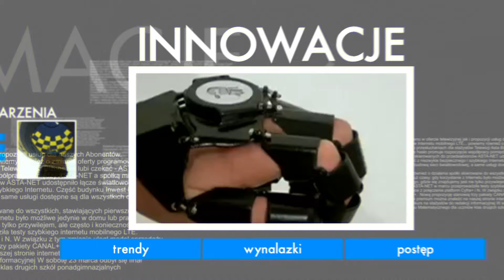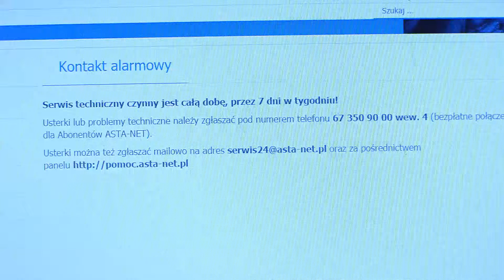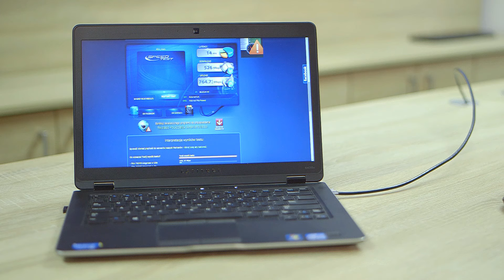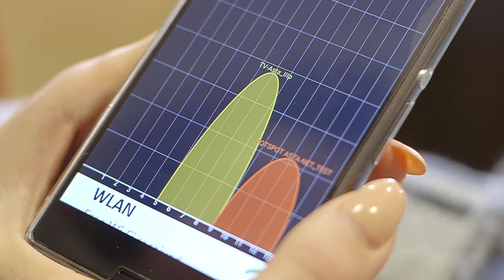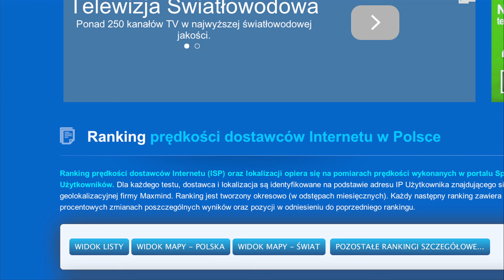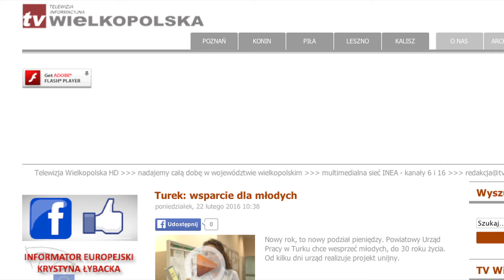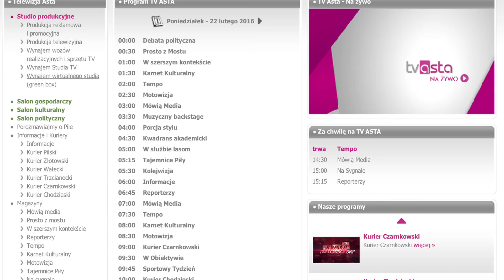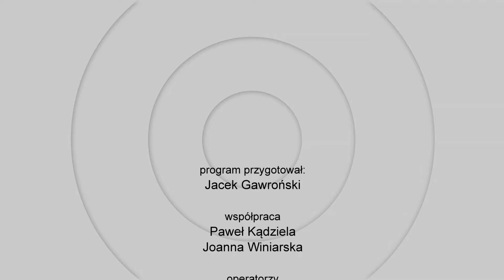Magazyn Abonenta 99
Zapraszamy do obejrzenia lutowego wydania Magazynu Abonenta. W tym miesiącu przypomnimy co można załatwić dzwoniąc do serwisu technicznego ASTA-NET, opowiemy o usłudze Multiroom oraz rozwiejemy kilka wątpliwości na temat WiFi. Pojawi się również zapowiedź wiosennej ramówki TV ASTA oraz nowej kampanii ASTA-NET.